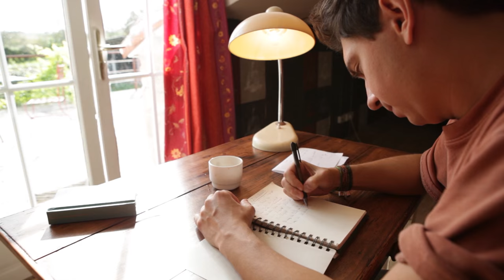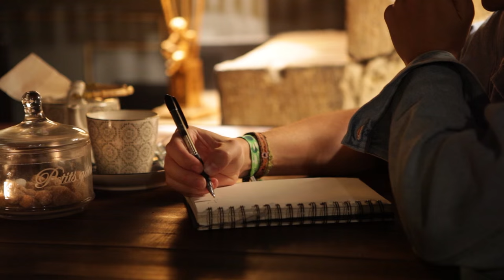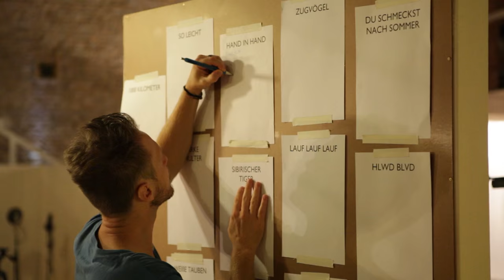Julian le Play über ZUGVÖGEL | Mini Doku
Die Mini Doku zu Julian le Play's neuem Album "Zugvögel"

Gestaltung: n*tertainment
Kamera: n*tertainment & KIDIZIN SANE